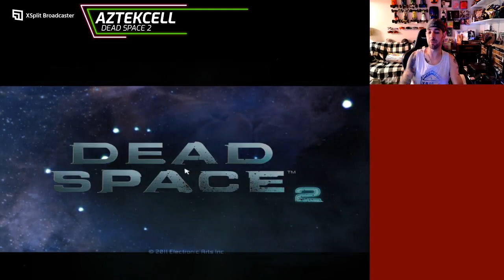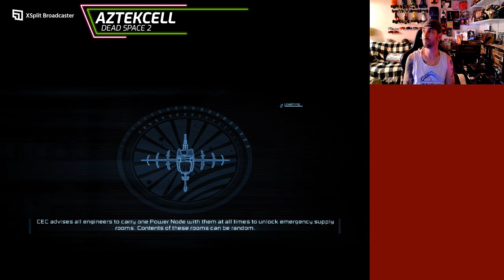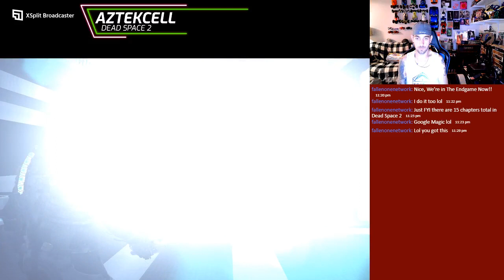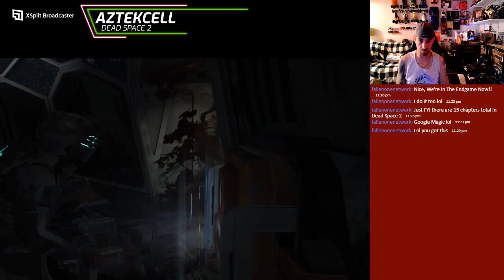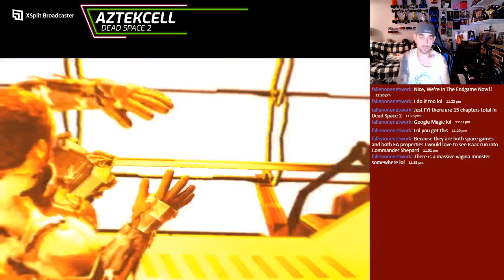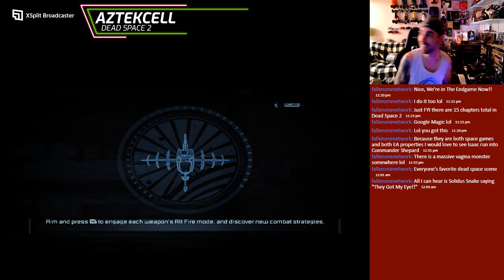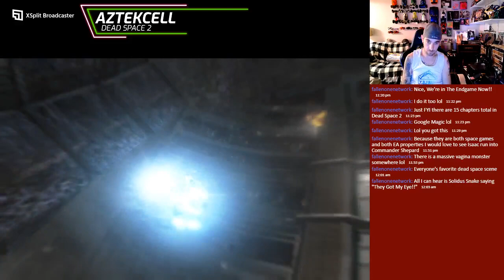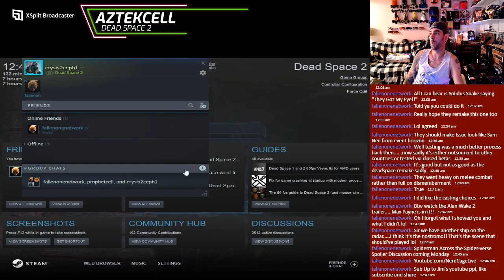DEAD SPACE 2, part 4 THE FINAL HOURS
As promised I complete the game, ALL 15 CHAPTERS, not 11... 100 out of 10 I love this game and every time I play it never loses my interest!